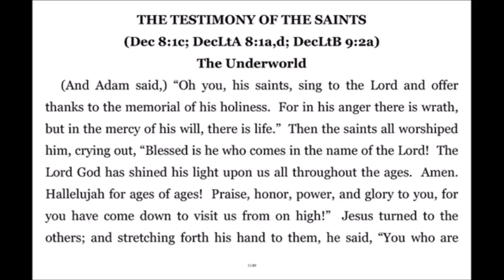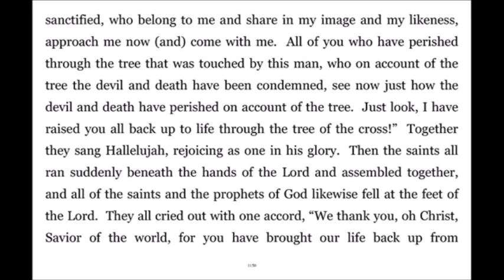Super Gospel 295 Testimony of Saints 'He has Shined His Light Upon Us!'; 'We Thank You!'